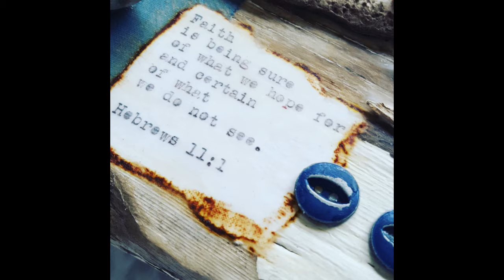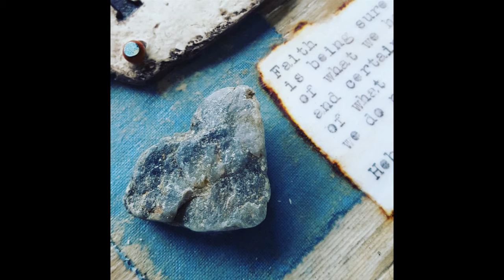Invitation to Pray and Create with Jodene Shaw, White Owl Wings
A simple invitation to join me to pray and set aside some simple, meaningful, creative time that will be good for your soul.
Sign up for my e-newsletter, Love Notes From the Gravel Road, and I will send all the details on Sunday, March 29, 2020 at 6 p.m. MST.